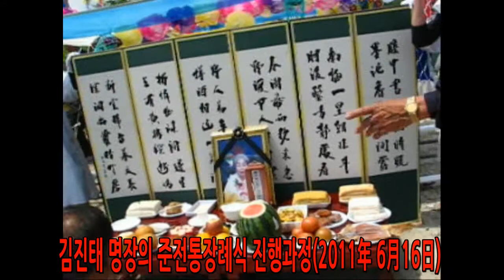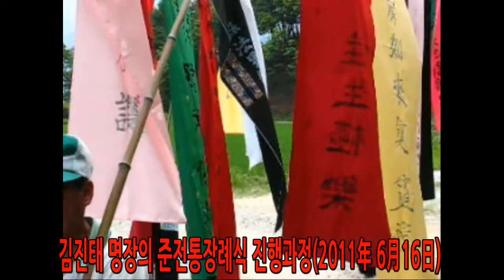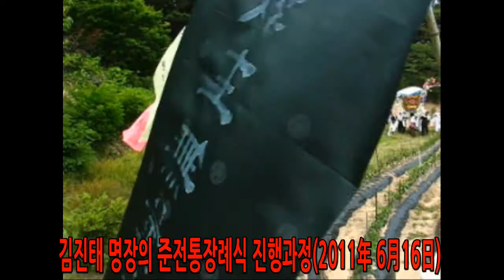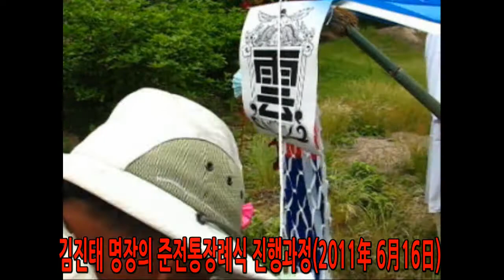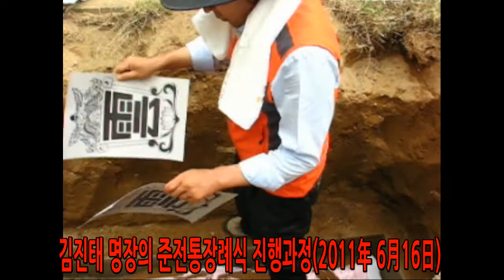2011年 남원지역 장례식 영상영상(시연용 감응자료 포함)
♡2011年 남원지역 장례식 영상영상
화질 ; C등급
영상 ; 재생시간 57 : 39초

장소 ; 남원시 ㅇㅇ면 지역
장법 ; 매장(전라도식 석관장)
운구 ; 상여(전라도식 꽃상여/감응화 장착)
시연 ; 장례관련 감응구류(상여꽃,어사화,등설경,상장대,공포등)
진행 ; 김진태전통장례명장

♥비대면 상담예약
일반상담 ; 우포팀장 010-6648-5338
전문상담 ; 김진태달인 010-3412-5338

장례관련 감응구"를 사실적으로 묘사해서 현지 풍속이나 전통구성에 맞게 진행 했었던 장례식" 자료입니다. 특히 상여 설경류"와 장례 설경류"등의 쓰임과 용도를 누구라도 쉽게 알아볼 수 있도록 구성하고 각각의 역활이나 용품들에 명칭을 부여하고 설경까지 덧붙여 전통 마음을 최대한 반영한 장의식이 되도록 구성했던 자료입니다.

유교식 장례뒤에 숨어있던 전통풍속을 일깨워 우리나라 장례식이 보다 다양하고 풍성해져서 대한민국도 다방 풍속을 담아내는 국가됨을 알리고 싶은 충정과 함께 도무지 알수없는 유교 의식속의 무가화와 전통화를 복원하고 계승해야 한다는 시대적 소명앞에 비록 소박한 장의식이었지만 전통을 복원다는 마음으로 설경구"들을 융합해서 시연 했던 자료입니다.